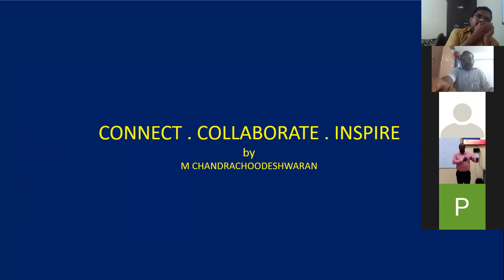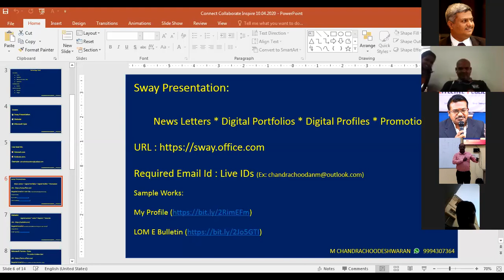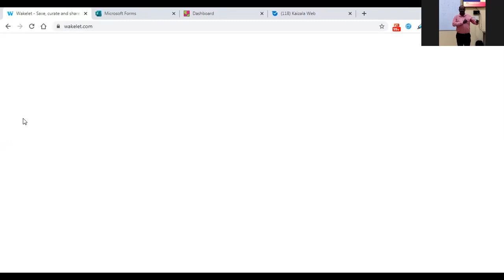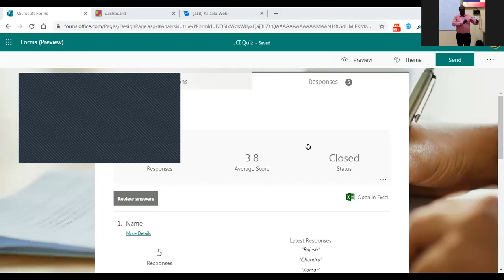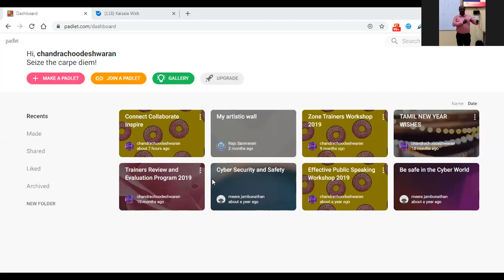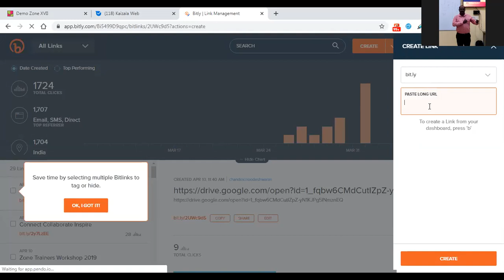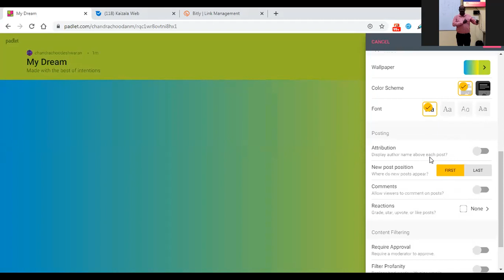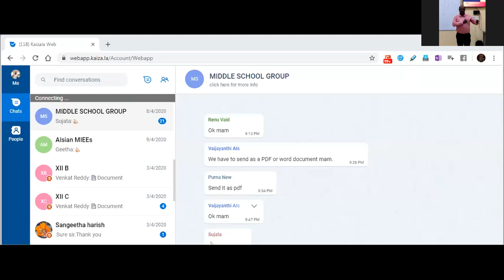Zone XVII - Connect Collabarate Inspire by Jc.Chadrasoodiswaran